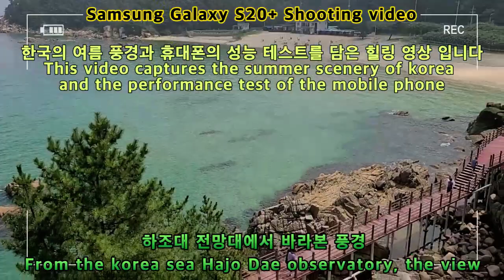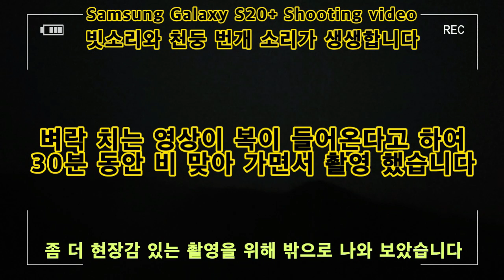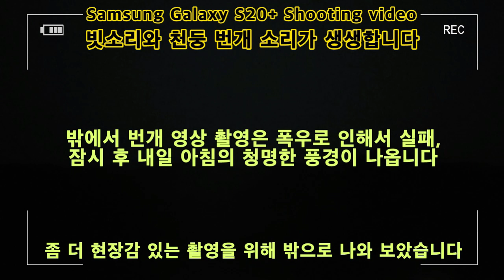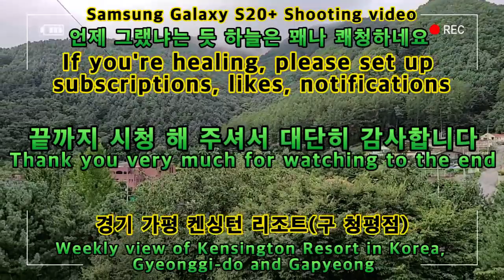[유료 광고 포함] 한국의 여름 힐링(동해 바다, 설악산, 가평) & 행운 영상(번개치는 영상 포함), Galaxy S20+ Shooting video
한국의 여름 명소 힐링 영상과 행운을 가져 온다는 번개치는 영상을 올립니다...
번개가 행운을 가져다 준다는 속설이 있지요 ~
삼성 갤럭시 S20+의 성능도 테스트 할 겸 영상을 담아봤습니다...~
끝까지 시청 해 주시면 반드시 행운이 따라 올겁니다...~~~
모든 분들 떡상나고 대박나세요 ~ 항상 여러분 들을 응원 합니다...